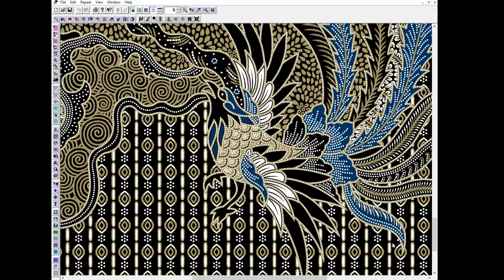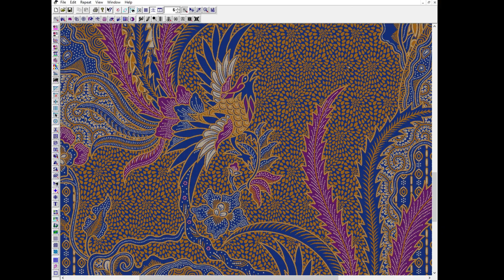Pilihan warna batik sebelum proses printing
Video ini menampilkan pilihan berbagai warna / komposisi warna.. sebelum di cetak di kain. jadi kita bisa tahu warna apa yang cocok untuk kita cetak, diantaranya bisa di pilih beberapa pilihan warna untuk di produksi.

Menerima jasa pembuatan batik berlogo atau pun tidak , dan juga sedia batik untuk pasar.
Untuk pemesanan batik berlogo ada kententuan order.
1. Untuk minimal order 150 meter
2. Untuk order 300 meter ke atas free biaya desain, dan jika kurang maka ada biaya tamabahan  biaya desain.
3. Kain yang digunakan katun prima, primis, dan poplin.
4. Harga permeter mulai dari 28 ribuan.
5. Untuk motif yang tersedia bisa melihat di katalog wasstapp atau di beranda facebook.

Terima kasih...